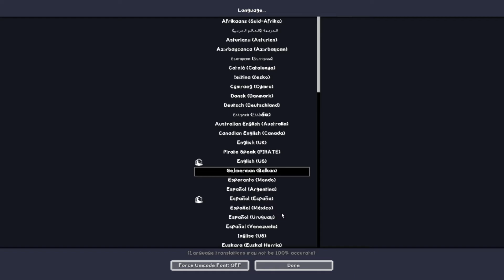Gejmerman 50k Pack Release | (DOWNLOAD IN BIO)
Hvala vam sto gledate video! U videu sam pokazao samo mali delic teksture
i instalirajte pa je sami istrazite!

Bacite lajv posto sam ovo pravio mesecima. Hvala :)

► Zapratite me na trovu!